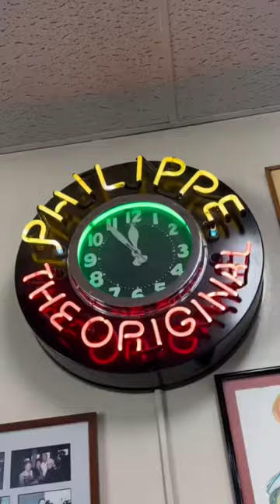Philippe The Original 1001 N Alameda St, Los Angeles, CA 90012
It's the sawdust that does it for me.